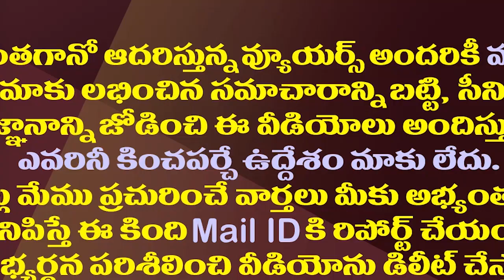చంద్రబాబు లోకేష్ దెబ్బకి అయోమయంలో టీడీపీ క్యాడర్| TDP Cadre Is Confused With Chandrababu And Lokesh